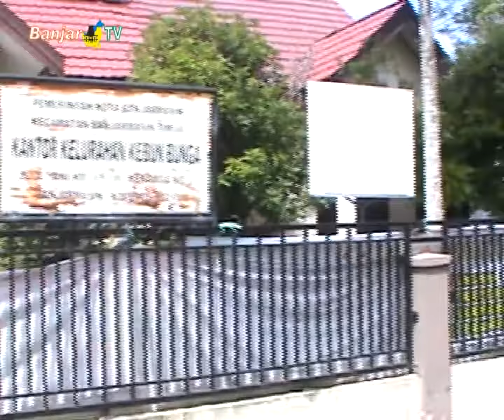KELURAHAN KEBUN BUNGA SERAHKAN BANTUAN POSYANDU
Lurah Kebun Bunga, Haji Saleh, menyerahkan timbangan bayi dan alat pengukur tinggi serta berat badan untuk posyandu lansia dan balita, di Kelurahan Kebun Bunga Banjarmasin.